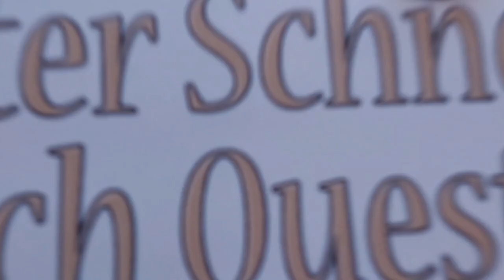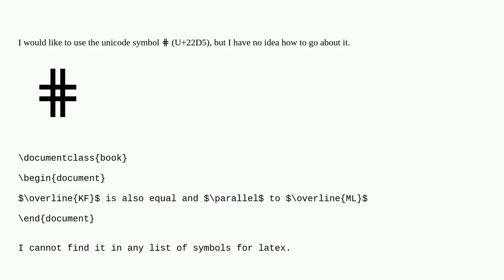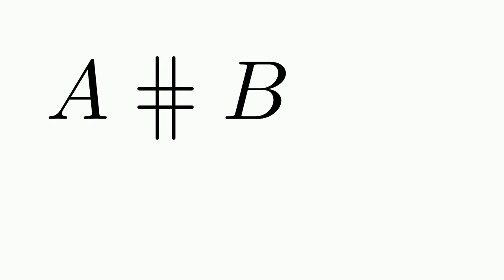Tex: Insert unicode symbol ⋕ (U+22D5), equal and parallel into my maths equations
Insert unicode symbol ⋕ (U+22D5), equal and parallel into my maths equations

A special thanks goes out to the community

  unicode-math